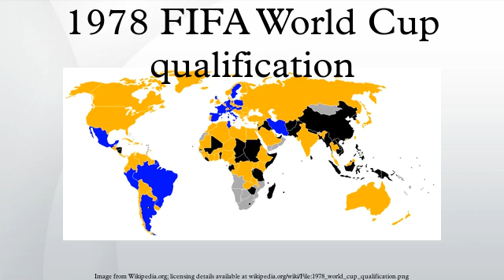1978 FIFA World Cup qualification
A total of 107 teams entered the 1978 FIFA World Cup qualification rounds, which began with the preliminary qualification draw on 20 November 1975 at Guatemala City, competing for a total of 16 spots in the final tournament. Argentina, as the hosts, and West Germany, as the defending champions, qualified automatically, leaving 14 spots open for competition.
The 16 spots available in the 1978 World Cup would be distributed among the continental zones as follows: